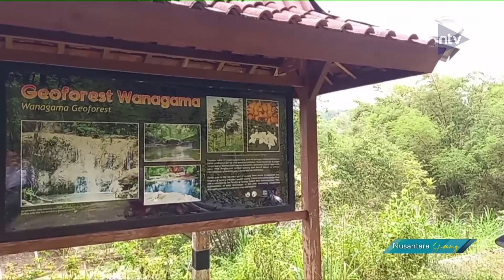Petugas BKSDA Kembali Amankan Buaya Muara Yang Dilaporkan Warga